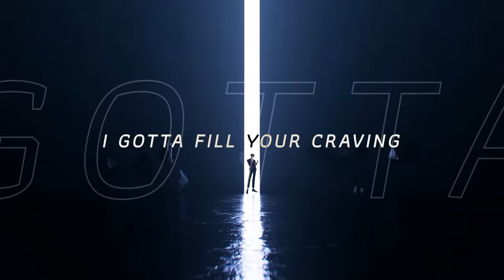【Original Song】 Escape from the sky 「ORION」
** NOW AVAILABLE IN STREAMING PLATFORM: Spotify, Apple Music, Youtube Music etc.**
**English, Japanese, Chinese, Vietnamese CC available**

𝐎𝐑𝐈𝐎𝐍 𝐃𝐄𝐁𝐔𝐓
SAT, 25 MAR 2023

18:00 🐏 「 Baabel」The Baphomet's Heir

20:00 🦑 「 Schneider」The Cthulhu's Medium

Producer: Schneider
Director: Orion, Ayna
Lyrics: Schneider
Vocal: @Dacapo_ARP @Schneider_ARP  @Baabel_ARP
Chorus: Dacapo,Schneider
Mix & Mastering:  จุ๊เมาะ

Animator: LNONiON,Bananastick
Illustrator: KAOHOM503
Typographer: MyMeluna
Special Thanks: Knomjeen,Zaladin, sakamajimai ,IONROIDtw

Subtitles CC : Listen, Evalia
Animatic English Subtitles (เลือก อังกฤษ (สหรัฐอเมริกา): Padtai
English Translator : Evalia
Japanese Translators: Ivy & Maylyn
Chinese Translator : Effy
Vietnamese: milktea & Rena Suzuno

Hey เธอ วันนี้ก็เอาอีกแล้ว นี่ครั้งที่เท่าไหร่แล้วที่เธอน่ะพยายามจะหนี
ไหนลอง ลองทำให้ดูหน่อยซิ อยากเห็นว่ามีกี่วิธีที่เธอยังไม่ได้ใช้
บอกฉันตอบฉันหน่อย นี่เธอยังไม่เข้าใจ รึว่าจริง ๆ เธอกำลังเนียนและแกล้งทำเป็นไม่รู้
บอกฉันตอบฉันก่อน แน่นอนว่าฉันรู้ดี ว่าใจเธอมีแต่ฉัน
So I knew you can’t take me out of your mind.
หากเธอหลงทาง คืนนี้ให้ฉันพากลับได้นะแค่ใกล้ ๆ
ไม่ต้องลังเลอีกต่อไป ได้ไหมขอให้เชื่อใจเถอะนะ

เธอรู้ดี ถึงความจริงที่ชัด ว่าเธอคลั่งฉันหนักแค่ไหนให้ถามใจเธอดูอีกสักครั้งก่อน
ให้ลองมองตาคู่นี้ ว่ามันจะมีไหม อะไรที่เธอน่ะพอจะต้านไหว
แค่พูดมา ยอมรับออกมา ว่าเธอต้องการไม่ว่าอะไรฉันก็พร้อมจัดส่งไป
ลองพูดมา ต่อให้เป็นฟ้าหรือว่าสวรรค์จะพาไปหา You will never escape from the sky

ดึกแล้วนะจะทำอะไร นี่คิดยังไง ที่เธอจะไป ไม่ค่อยเข้าใจ นี่ไม่ได้ชอบที่ทำอย่างงั้นเหรอ
แค่ครั้งแรกที่เราได้เจอ ได้ข่าวว่าเธอ นั้นแทบละเมอ เอ๊ะใครนะเพ้อ แบบเฮ้ออยากเจอฉันทั้งวัน
Hey เธอ เลิกเล่นกันได้แล้ว come and get my woah oh oh
Ah yeah so coming babe I gotta fill your craving
Can you see it drippin’ swing the night like ooh
เพียงยอมรับมา และให้ฉันได้พาเธอโบยบินยังฟ้าไกล
ไม่จำเป็นต้องลังเลใจ สวรรค์สูงแค่ไหนก็ไปถึง

รู้แล้วใช่ไหม ไม่มีทางใดให้เธอเดินออกไปจากตรงนี้
ลองพูดว่าไม่คิดถึงตรงที่ฉันสัมผัส ?
ตอบรับความรู้สึกนั้นจะยากอะไร ?
จูบของเราเธอชอบมันแค่ไหน ถามใจหน่อย จะเอาอะไรมาหนี
(Orion is leading your way)

เธอเข้าใจ ความจริงแล้วใช่ไหม ว่าเธอคลั่งฉันหนักแค่ไหนให้ถามใจเธอดูอีกสักครั้งหน่อย
ค่อย ๆ เข้ามาอีกนิด และให้เธอลองคิดว่ามีอะไรที่เธอน่ะต้านไหว
(You’ll be locked down)
Never escape from the sky
(Never let you go)
You can’t escape from the sky
(You can’t escape from Orion)